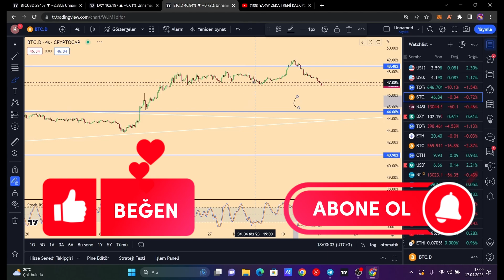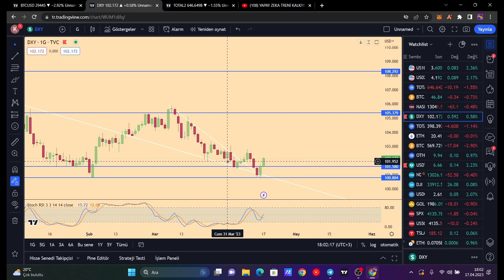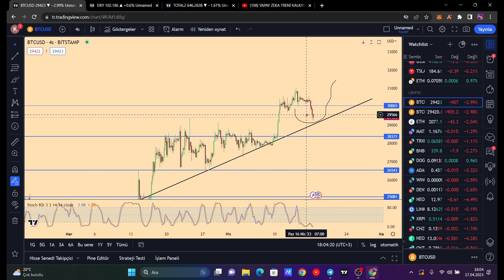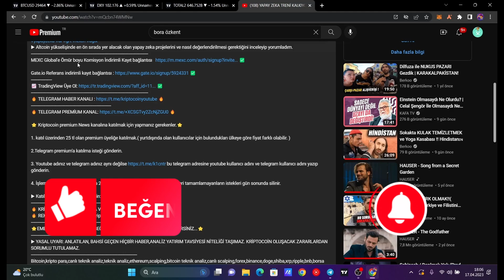ALTCOİNLER VE BİTCOİN BUNU YAPACAK !!!